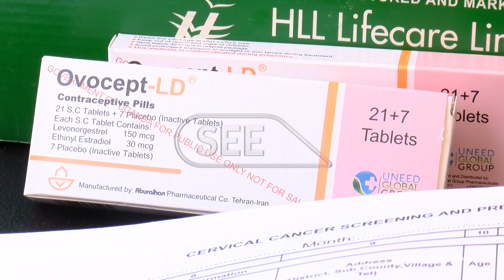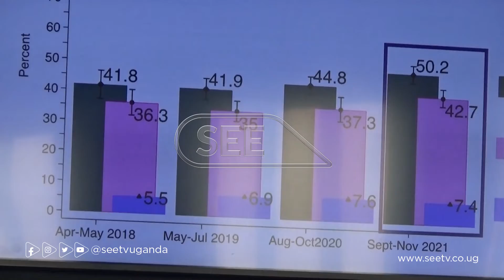Family planning uptake among married women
There is an uptake of family planning especially among married women. A new report from ministry of health has revealed.  Access to health services is also high. Report however notes sexual intercourse among the underage.